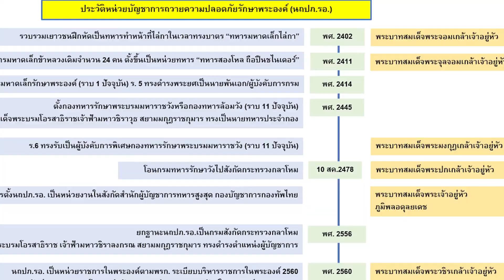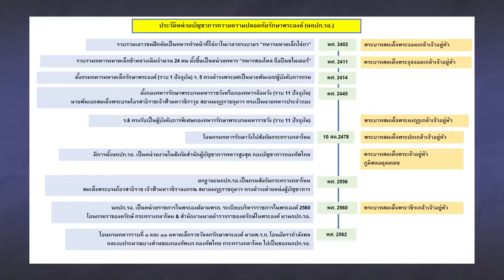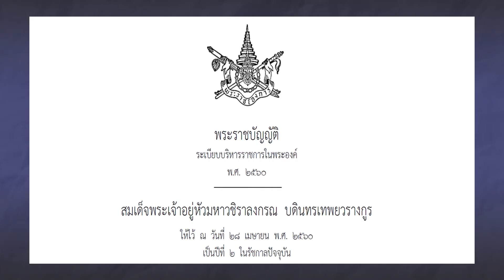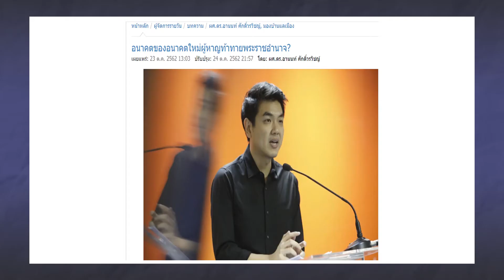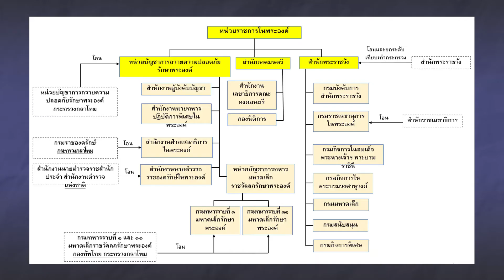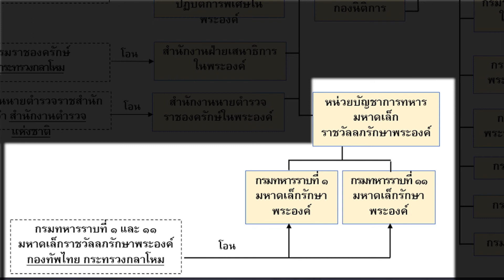"ดร.อานนท์"เปิดความจริงหน่วยบัญชาการถวายความปลอดภัยรักษาพระองค์ไม่ใช่กองทัพส่วนพระองค์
I เอาความจริงออกมา Exclusive I